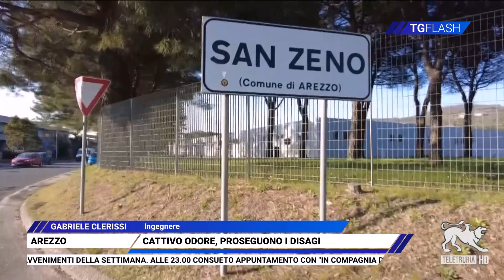TG Flash 05/08/2023